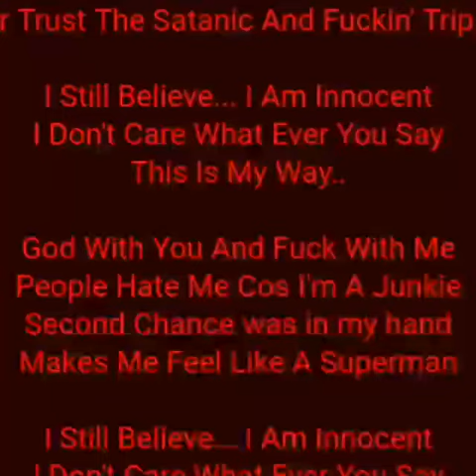PAKU PAYUNG " INNOCENT "